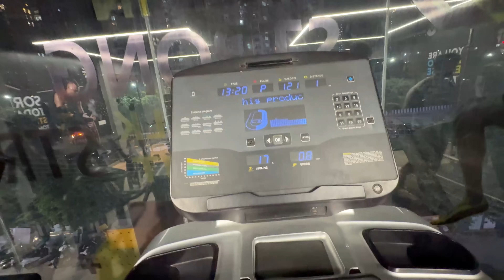Injury ki wajh se doctor ne diya 45 days ka rest | kafi long time ke bad hua aisa